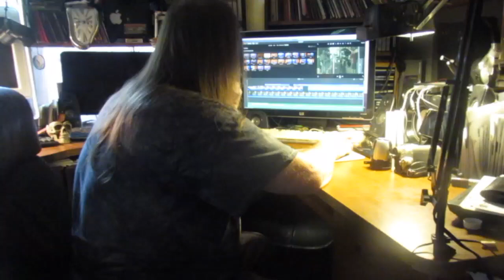Al Audet - Imagine ( John Lennon - cover )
The leader of the draabs - Al Audet singing and playing John Lennons 50th anniversary song  IMAGINE  today is Sept. 9  2021